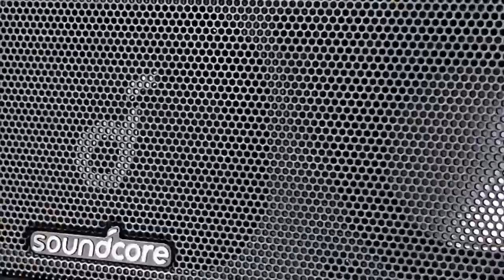Top 5 Best Bluetooth Speakers in 2022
It's time to upgrade your audio experience! In this video, we'll show you the top 5 best Bluetooth speakers on the market. We'll compare and contrast the features of each speaker, and give you our overall thoughts on each one. We'll also provide a buyer's guide to help you choose the right speaker for your needs. So if you're in the market for a new Bluetooth speaker, this video is a must-watch!